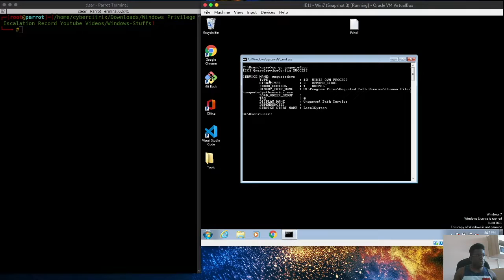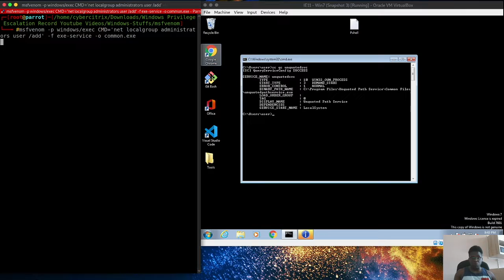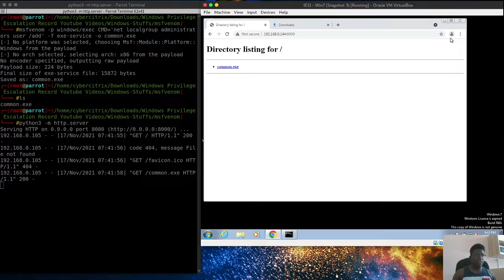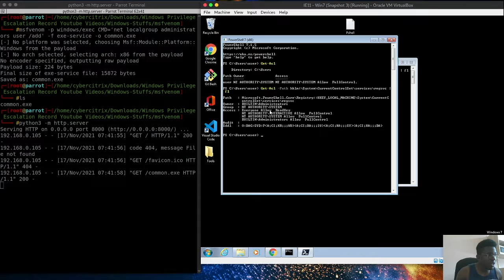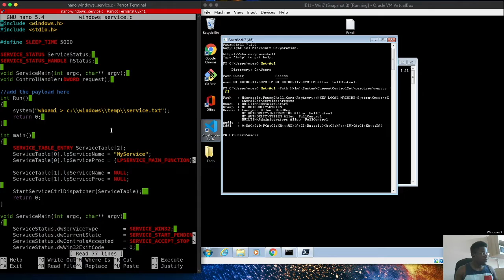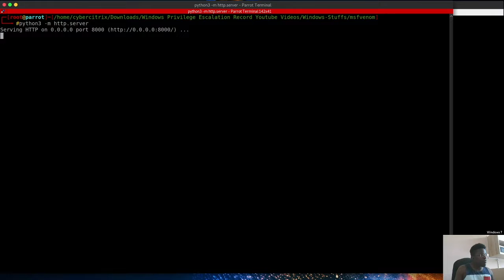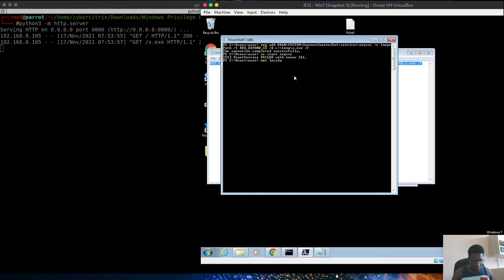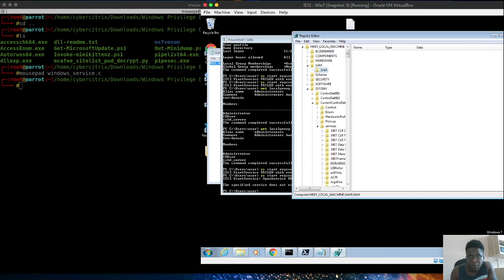Windows PrivilegeEsc Exploiting services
This video is a part of our Windows PrivEsc series. it covers the following techniques:
- Unquoted service path exploitation
- Regsvc exploitation